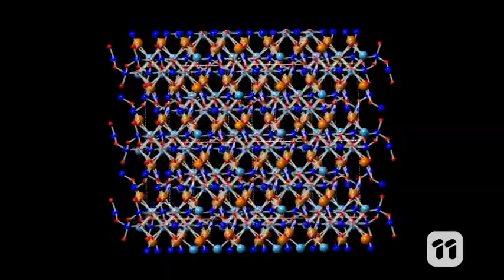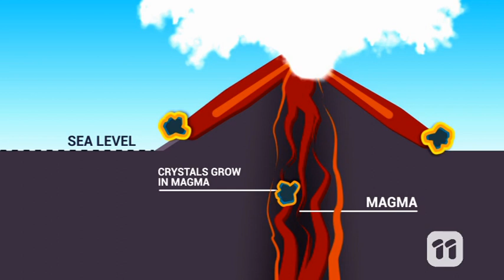How Can You Predict a Volcanic Eruption?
Tiny crystals are helping scientists understand what makes volcanoes tick – and predict when they might erupt.

Dr Teresa Ubide of University of Queensland explains how.